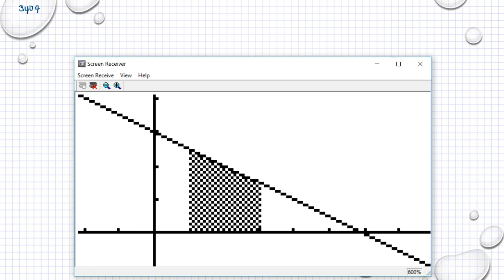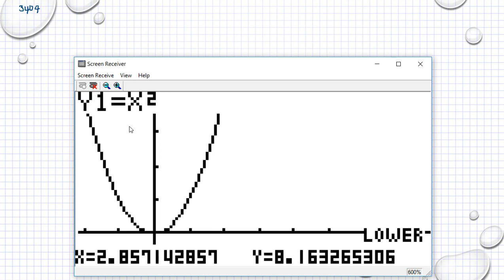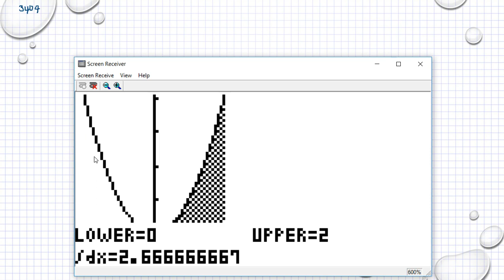Matematik 5000 Ma 3b Ma 3bc VUX Kapitel 3 Integraler Inledning 3404